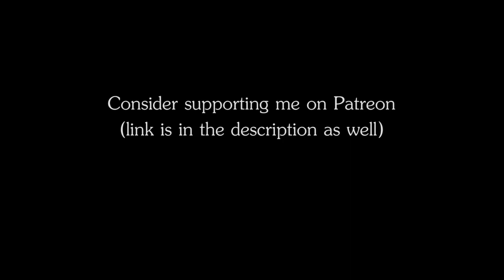RPG | D&D Music - Serenity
Name: Serenity
Genre: Ambient music, Meditation music, Symphonic music, RPG | D&D Music